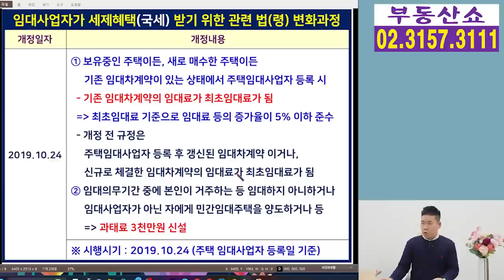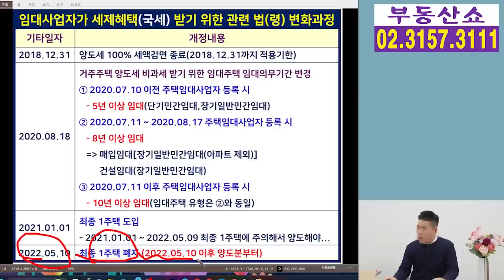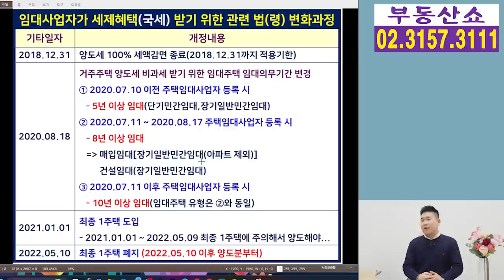비과세 받은 임대사업자 국세청이 집중조사한다! 겁난다면 이것부터 확인!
국세청이 양도세 비과세나 감면 혜택을 받은
주택임대사업자들을 집중 조사한다는데요,
혹시나 세금을 토해낼까 걱정이신
임대사업자 분들이 스스로 판단하실 수 있도록
임대사업자 관련 세법이 어떻게 변해왔는지
'변천사' 알려드립니다.